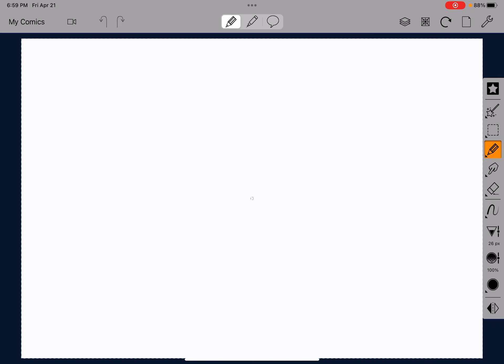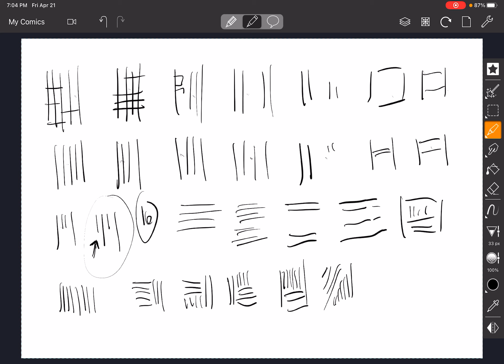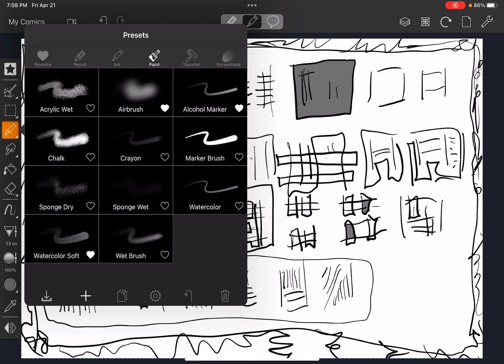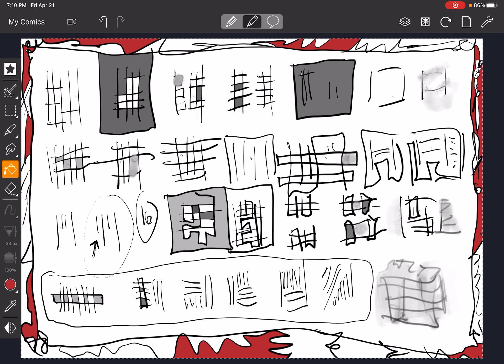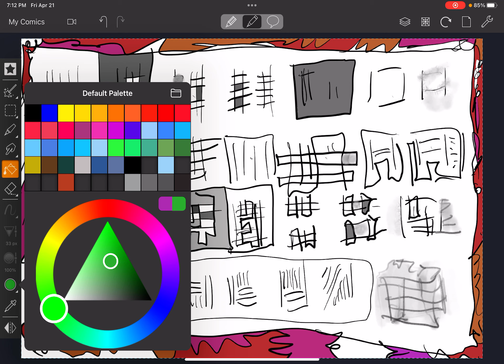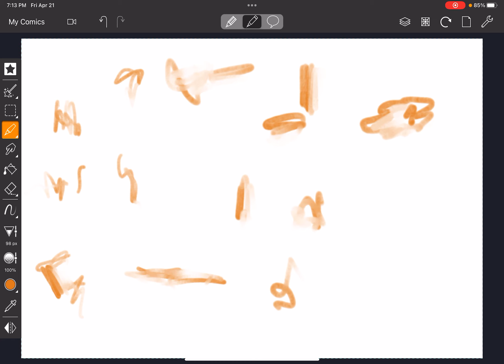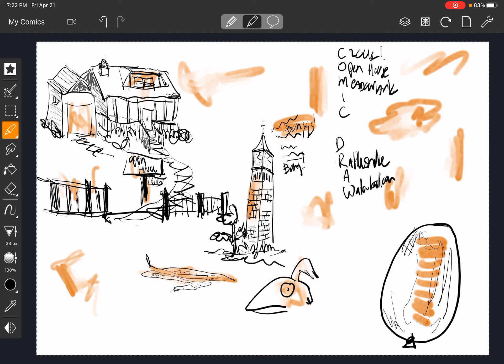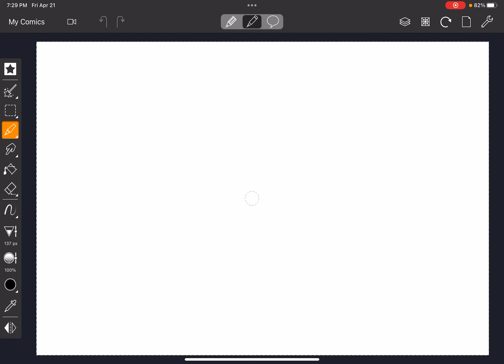How to Be Creative or How to Get Your Creativity Flowing. Comic Draw.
Are you not creative?  Are you creative but not feeling creative?  Creativity OFTEN requires being pushed, push started, shoved to get started, pulled, a downhill slope, etc.  This helps me become creative.  I am using Comic Draw software but u can use a pen and paper.